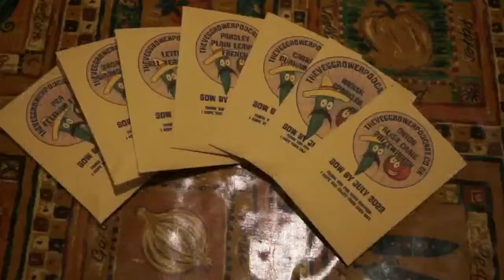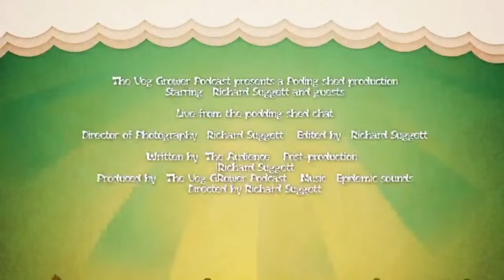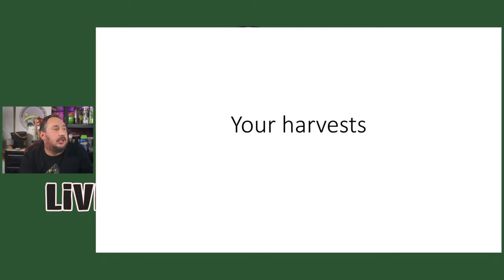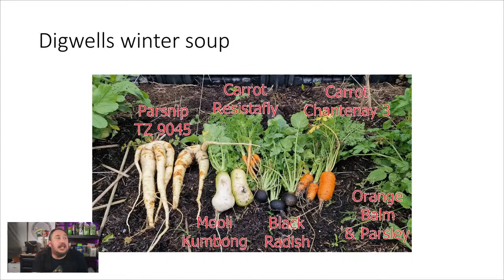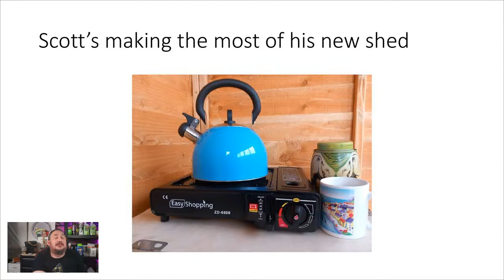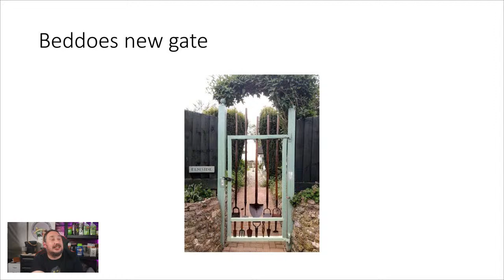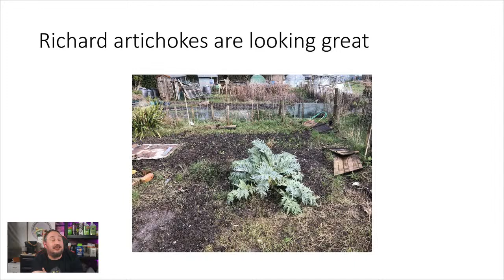How do you harvest food every day of the year? Veg Army Gathering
How do you harvest food every day of the year?
This weeks question was asked by a member of the audience and is how do you manage to grow food that you can harvest all year round? Its a great question and I would love to hear your answers to this question.